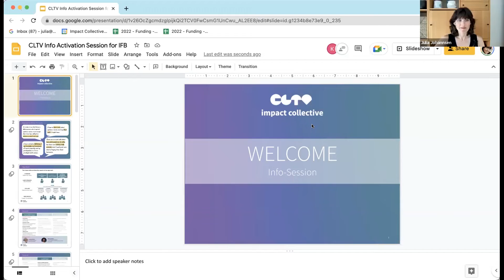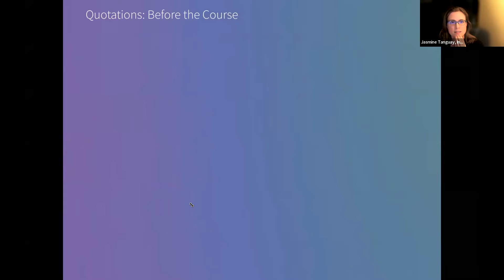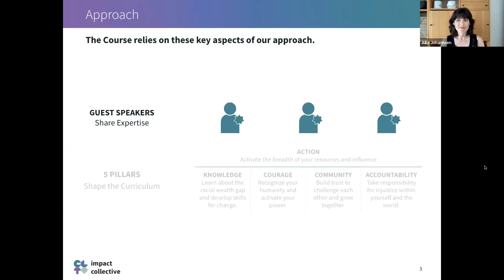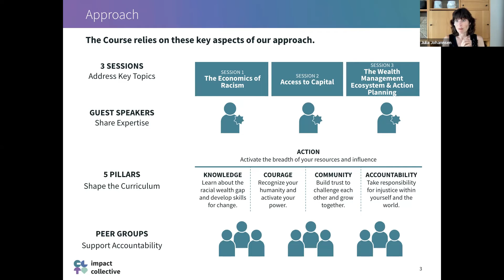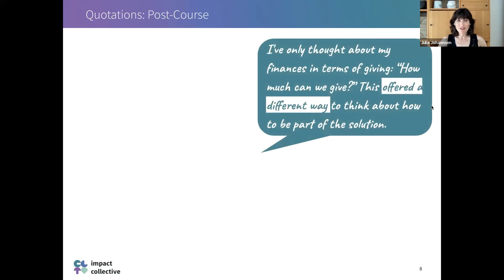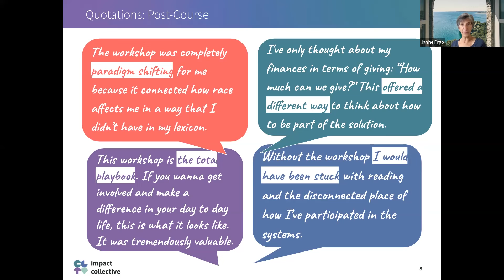Sneak Peek at the Racial Equity Deep Dive Course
The information provided in these videos is for educational and informational purposes only. It should not be regarded as investment advice or as a recommendation regarding a course of action. Nor are we endorsing any products that are mentioned. Before you make any investment, you should consult with professionals and perform your own due diligence.